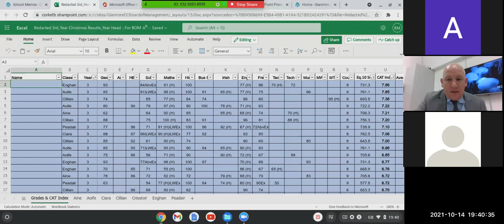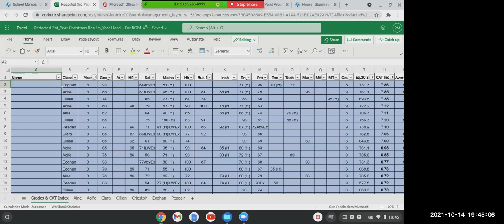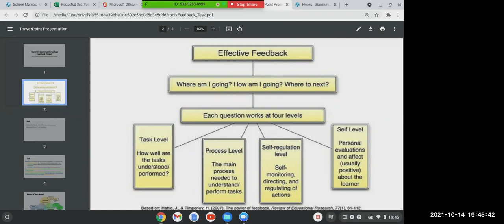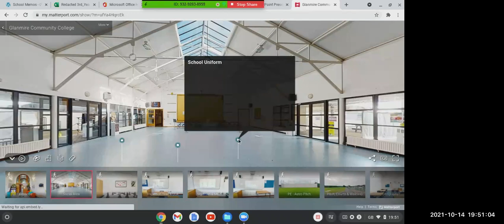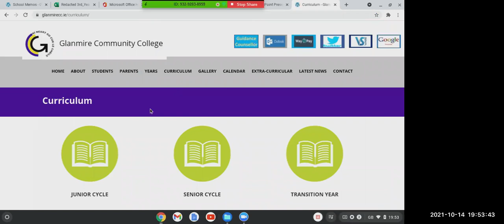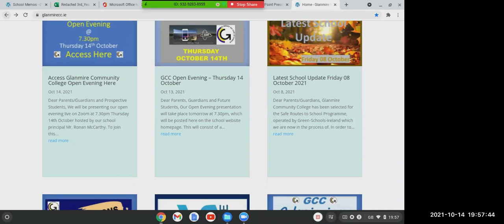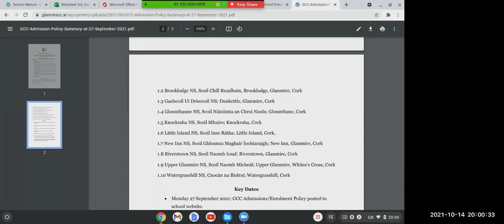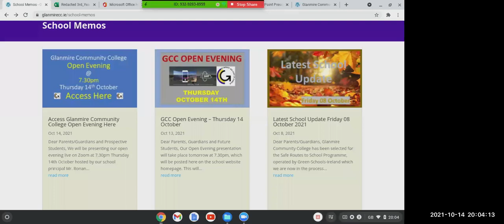Recorded Live Principals Address